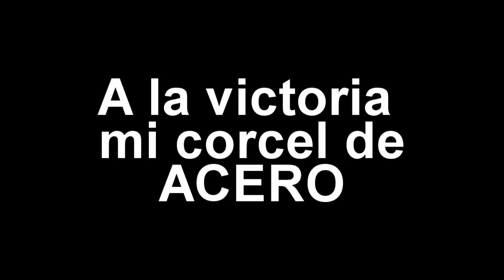DAO-12 Revisión del Arma Battlefield 4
DAO ¿ o sera daaaaaaaaaaaaaaaaaaaaaaaaaoh? Lenta para recargar pero poderosa si sabes usarla adecuadamente y aquí te mostramos como hacerlo además de opinión, caracterísitcas y como desbloquearla.